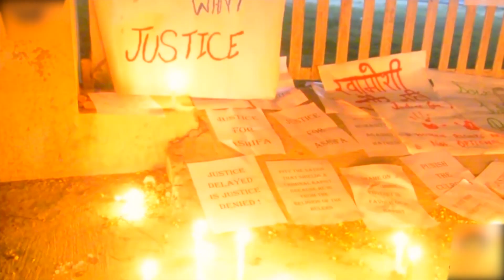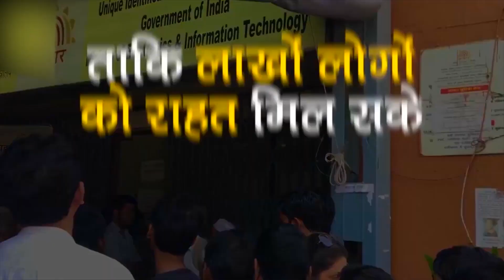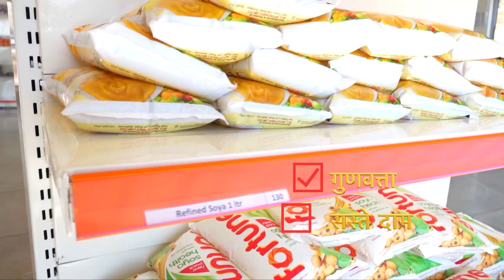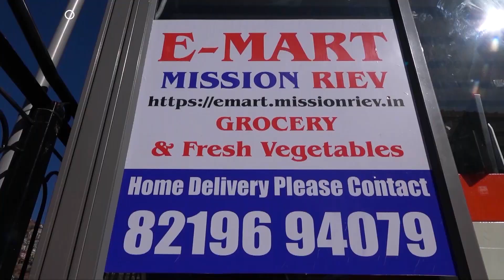करनाल में किसान महापंचायतः 4 जिलों में इंटरनेट, मोबाइल सर्विस बंद, किसान नेता दे रहे भड़काउ ब्यान